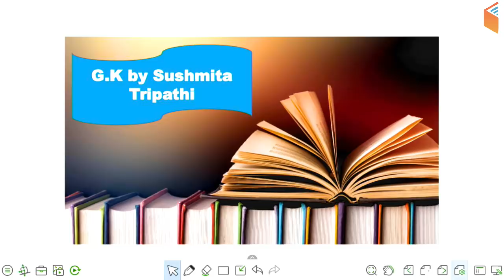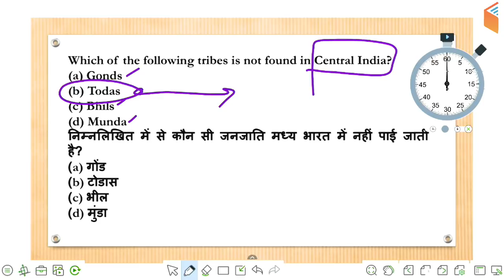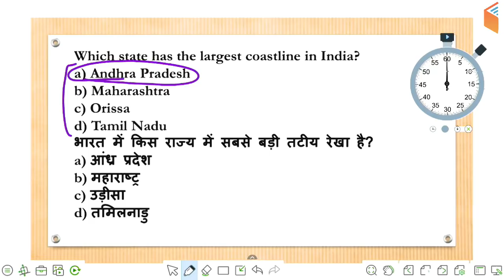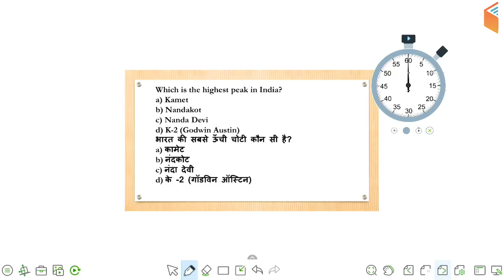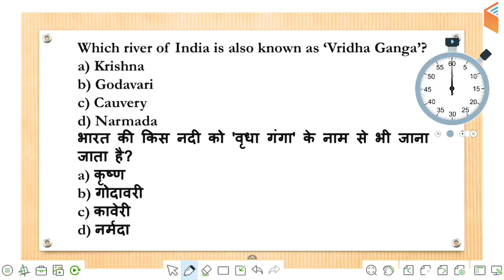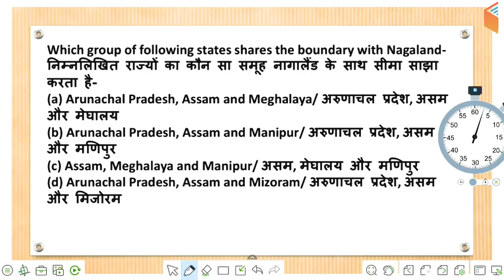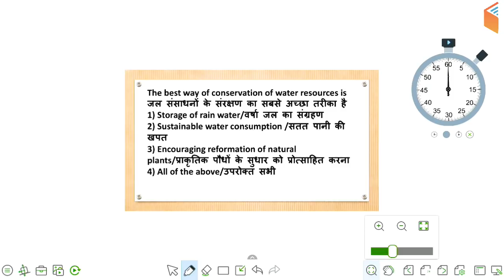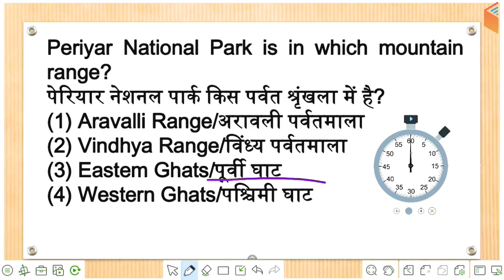12:00 AM - All Railway & SSC Exams | GK by Sushmita Ma'am | Important GK Questions (Day-10)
GK for all Competitive Exams | wifistudy GK Tricks 2019 | Important GK Questions Series | GK Super Series Questions

1. One Subscription, Unlimited Access

2. Learn from your favorite teacher

3. Real time interaction with teacher

4. You can ask doubts in live class

5. Limited students

6. Download the videos & watch offline

✿ Morning Shows:

05:00 AM - Current Affairs Quiz Show by Bhunesh Sir

07:00 AM - The Hindu Editorial Analysis by Vishal Sir

07:45 AM - फटाफट English by Harsh Sir

08:00 AM - Current Affairs Show by Bhunesh Sir

08:40 AM - Vocabulary Show by Harsh Sir

✿ RRB NTPC 2019 (CBT-1):

09:00 AM - General Awareness by Bhunesh Sir

09:30 AM - General Science by Shipra Ma'am

10:00 AM - Reasoning by Deepak Sir

11:00 AM - Maths by Sahil Sir

✿ RRB Group D 2019:

12:00 PM - General Science by Shipra Ma'am

12:30 PM - Maths by Sahil Sir

01:00 PM - General Awareness by Bhunesh Sir

01:30 PM - Reasoning by Hitesh Sir

✿ IBPS Clerk 2019 (Prelims):

02:00 PM - Reasoning by Puneet Sir

03:00 PM - English by Vishal Sir

04:00 PM - Maths by Arun Sir

✿ Banking Exams 2019 (Mains):

05:00 PM - Computer Awareness by Pandey Sir

05:30 PM - Current Affairs MCQ's by Sushmita Ma'am

✿ SSC CPO 2019 (Tier-I):

06:00 PM - English by Harsh Sir

07:00 PM - Maths by Naman Sir

08:00 PM - Reasoning by Deepak Sir

08:30 PM - GK by Anadi Sir

✿ SSC JE 2019 (Technical):

09:00 PM - Mechanical Engg. by Neeraj Sir

09:00 PM - Electrical Engg. by Ashish Sir

10:00 PM - Civil Engg. by Sandeep Sir

✿ GK Super Series:

12:00 AM - Static GK by Sushmita Ma'am

06:30 AM - Geography, Polity & Economics by Rajendra Sir

11:00 PM - History by Praveen Sir

11:30 PM - General Science by Ankit Sir